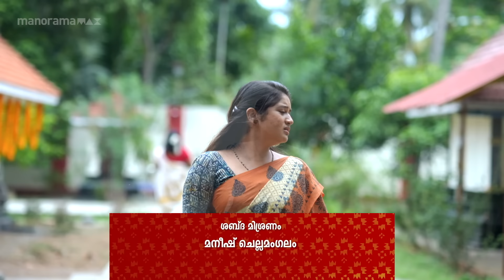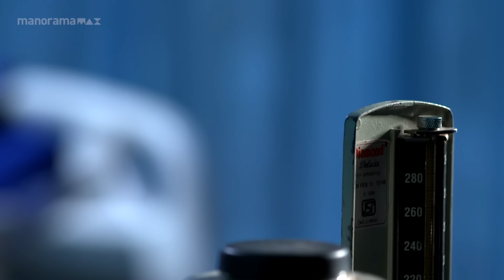Ep 75 | Manimuthu | Is there a looming crisis in Manikutty's life?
Tension mounts as a rush to the hospital ensues to rescue Manikutty